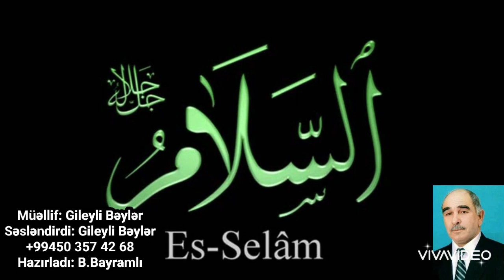Gileyli Bəylər. Salam verki sənə salam versinlər.